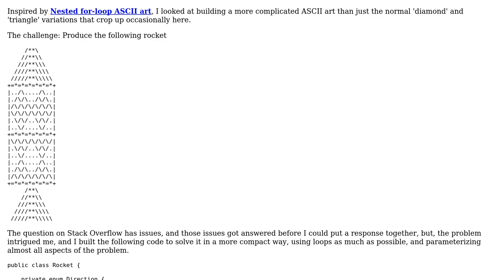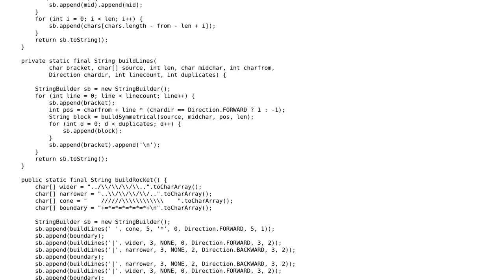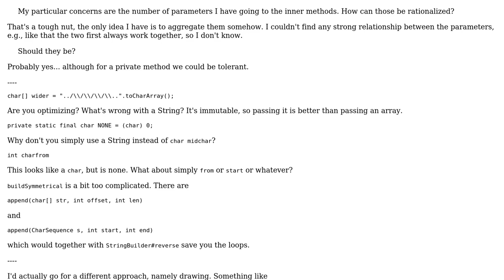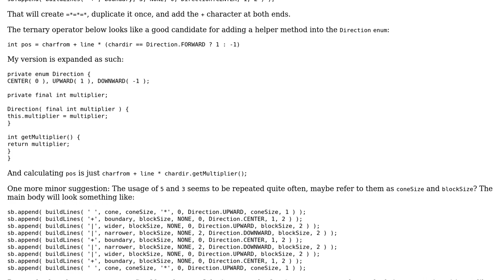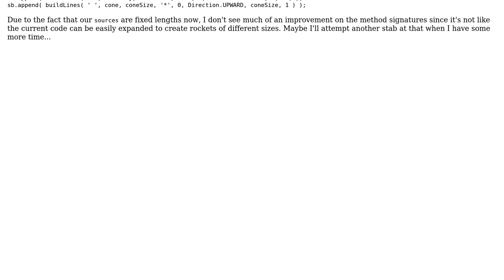Code Review: Retro Rocket ASCII Art (2 Solutions!!)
Code Review: Retro Rocket ASCII Art

With thanks & praise to God, and with thanks to the many people who have made this project possible! | Content (except music & images) licensed under CC BY-SA | Music | Images & others | With thanks to user rolfl user maaartinus user h.j.k. and the Stack Exchange Network Trademarks are property of their respective owners. You are responsible for your own actions.